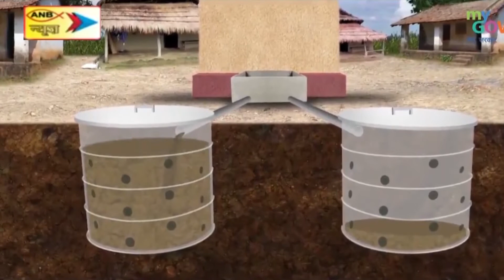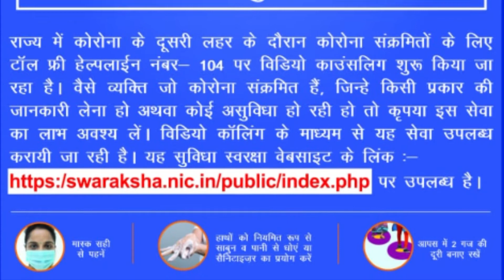मधुपुर विधानसभा उप चुनाव को लेकर वज्र गृह में रखे गये ईवीएम और वीवीपैट